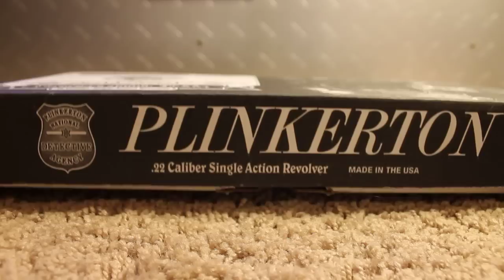Cimarron Plinkerton Revolver Unboxing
Quick Unboxing of my Plinkerton .22 Revolver